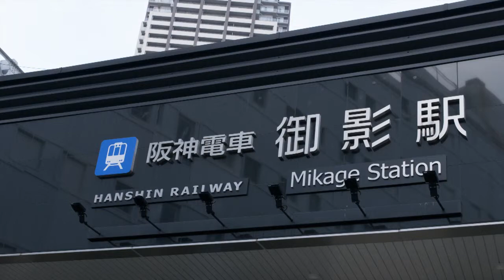神戸御影音楽教室 アップルミュージック社 ご案内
アップルミュージック社　神戸音楽教室　アップルミュージック社
神戸御影駅前の音楽教室アップルミュージック社の案内映像です。